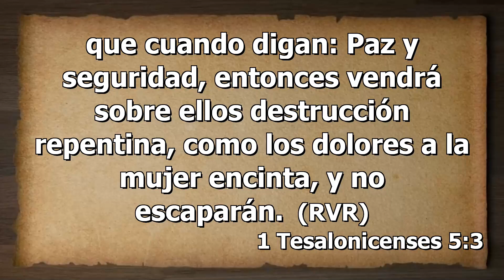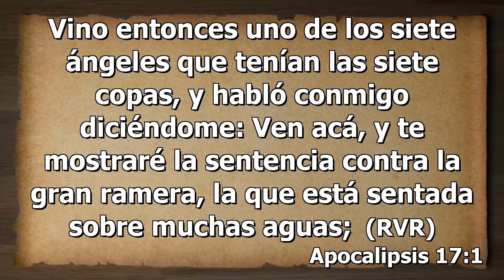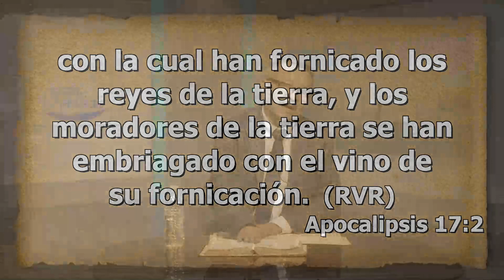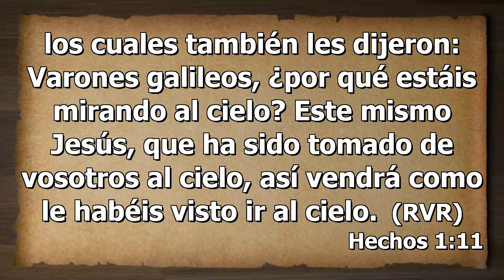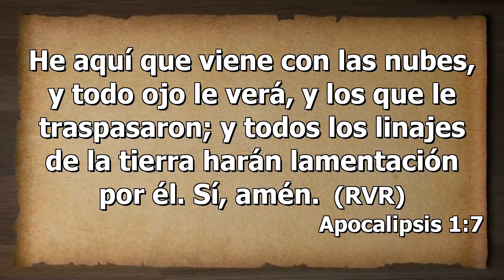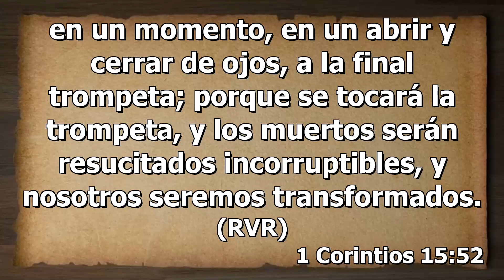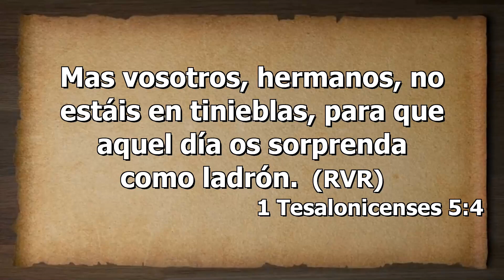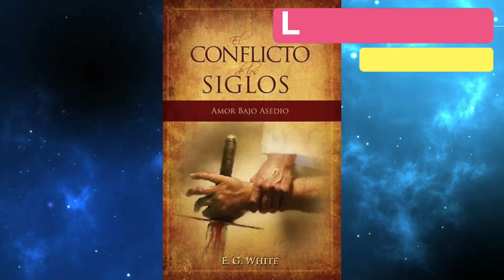Ni Rapto Ni Secreto